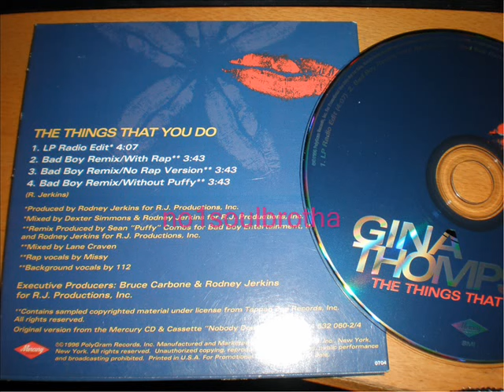Gina Thompson "The Things That You Do" (Bad Boy Remix - No Rap Version)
1996 Promo CD Single, Remix Prod. by Sean "Puffy" Combs & Rodney Jerkins, Background R&B Vocals by 112